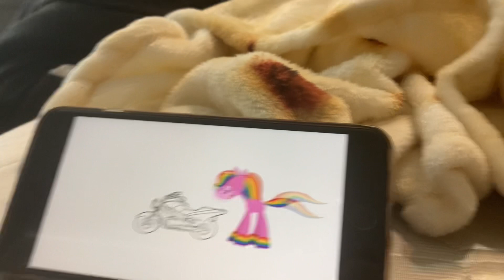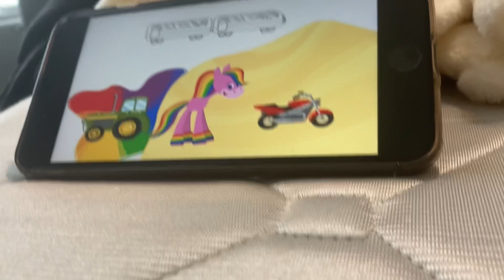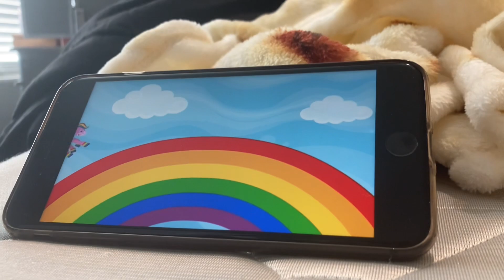July 24, 2021